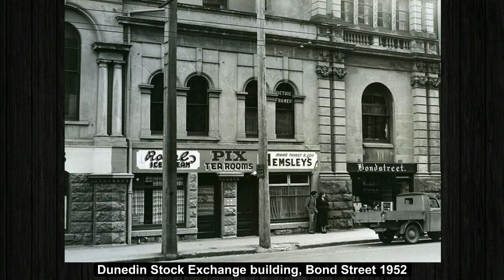Dunedin 1863 to 1955 | Rare Unseen Historical Photographs of New Zealand's City Dunedin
Rare Unseen Historical Photographs of New Zealand's City Dunedin. Dunedin is the second-largest city in the South Island of New Zealand